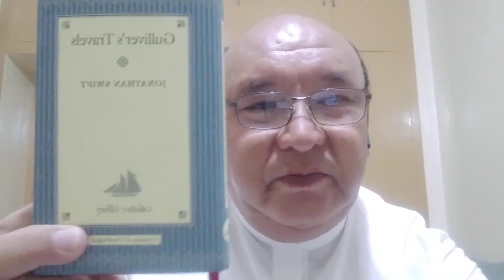Gulliver's Travels. by Jonathan Swift..گولیور کے سفر نامہ ناول از جوناتن سوفیٹ